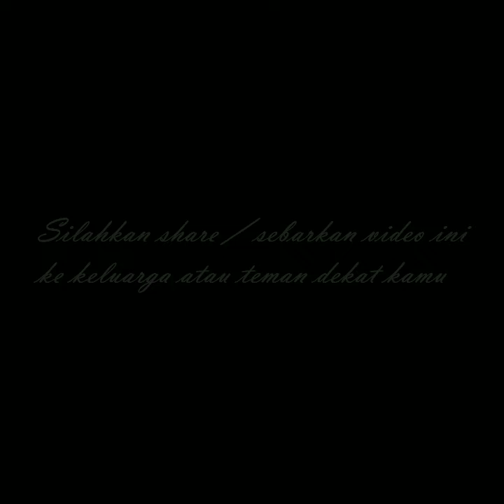🛑 Tabrakan Mobil Beruntun depan kantor Gubernur Riau dan Mapolda Riau jalan Sudirman Pekanbaru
Warga pekanbaru
Berita pekanbaru
Pekanbaru news
budaya pekanbaru
pekanbaru kota
DPRD pekanbaru
ojol pekanbaru
gojek pekanbaru
grab pekanbaru
maxim pekanbaru
pasar pekanbaru
sma pekanbaru
jajanan pekanbaru
anak pekanbaru
cewek pekanbaru
kota pekanbaru
video pekanbaru
pekanbaru hari ini
pekanbaru kuliner
kuliner pekanbaru
wisata pekanbaru
warga pekanbaru
kabar pekanbaru
info pekanbaru
pekanbaru info
khas pekanbaru
pekanbaru zona
pekanbaru disebut dengan kota
pekanbaru apartemen
pekanbaru berita
pekanbaru cuaca
pekanbaru capil
pekanbaru ditutup
pekanbaru expo
pekanbaru event
pekanbaru finance
pekanbaru furniture
pekanbaru forecast
pekanbaru florist
pekanbaru facebook
pekanbaru food
pekanbaru flight
pekanbaru farm
pekanbaru gateway
pekanbaru green farm
pekanbaru gempa
pekanbaru hujan
pekanbaru harapan raya
pekanbaru riau
pekanbaru hujan hari ini
pekanbaru info
pekanbaru icon
pekanbaru job
pekanbaru kota
pekanbaru medan
pekanbaru news
pekanbaru narkoba
pekanbaru online
pekanbaru remix
pekanbaru saat ini
pekanbaru sekolah
pekanbaru tribun
pekanbaru weather
pekanbaru wisata
pekanbaru wikipedia
pekanbaru wib
pekanbaru wiki
pekanbaru waktu indonesia bagian
pekanbaru wfh
youtuber pekanbaru
pekanbaru zona hari ini
pekanbaru zona